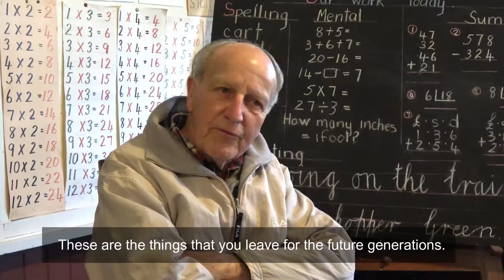A Perth Hills Story - Episode 6 (Kalamunda History Village)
If you’ve ever visited the Kalamunda History Village, you’ll know its full of beautifully restored antiques and buildings, and entertaining quirky characters.

Meet Pat, one of those characters. Pat kept us entertained with cheeky anecdotes the whole time we were at the History Village. In fact, we had so much fun that we ran out of time and had to go back the following week to do more filming!

We hope you have enjoyed our 6-part video series of Perth Hills stories.